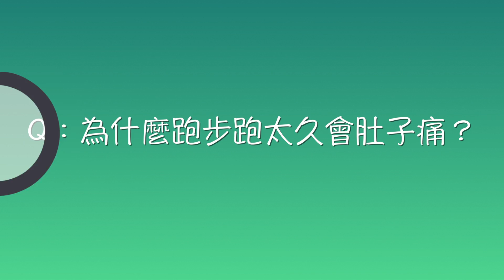為什麼跑步跑太久會肚子痛？ 趣學豆知識 免費合法公播影片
趣學豆知識 合法公播申請

生活一成不變，想要過得很有趣嗎
來學學豆知識，趣味一下吧！

免費提供公共場所「公開播放」使用
請點選下方網址，詳細填寫申請內容
若有需要可提供「公播DVD」，處理費500元/張

-務必詳閱相關注意事項-

＊供提供具實體場所地點播放
＊個人、居家收看，免申請
＊以youtube播放清單呈現，請連接網路
    播放中影片下方可能會出現廣告圖片
＊若有需要「公播DVD」，請直接來信或來電